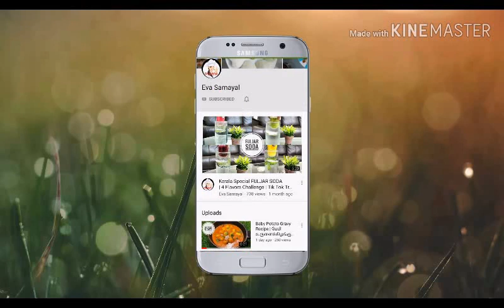Chicken Lollipop Recipe|சிக்கன் லாலிபாப்|Chicken Lollipop Recipe in Tamil|Howto make ChickenLollipop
In this video we will see how to make chicken lollipop in Tamil

INGREDIENTS:
For Marinade:
2 Tspn Soya Sauce
2 Tspn Chilli Sauce
1 Tspn Ginger Garlic Paste
1/2 Tspn Pepper Powder
Salt

For Batter
1/2 Tspn Red Chilli Powder
1/2 Lemon Juice
1/4 Cup Corn Flour
1/4 Cup Maida
1 Tspn Red Chilli Powder
Salt
Oil